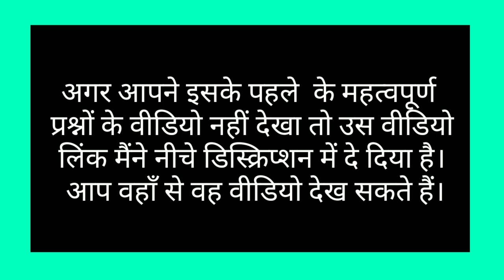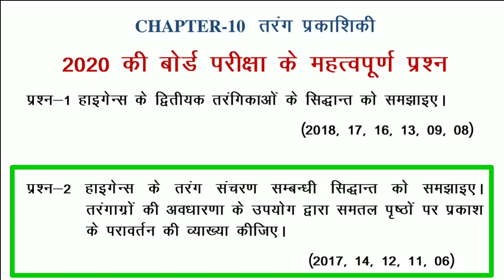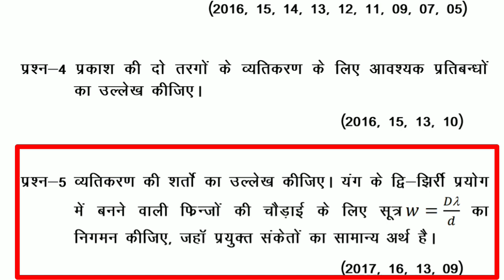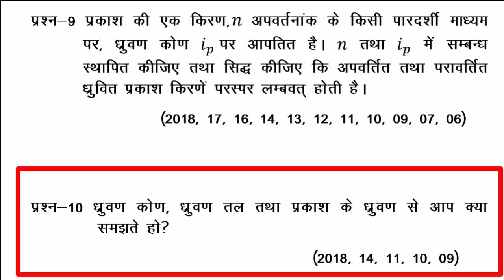Most important questions of physics for 2020 Board exams || Online physics classes || lv classes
Most important questions of physics for 2020 Board exams || Online physics classes
Physics chapter 6 most important question ,
Most important topics of physics for 2020 board exam,
2020 की बोर्ड परीक्षा के लिए महत्वपूर्ण प्रश्न,
Easy physics,
Ncert books physics most important topics

Other chapter most important question video link